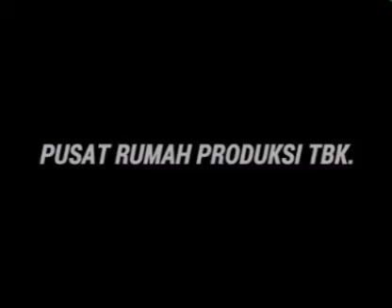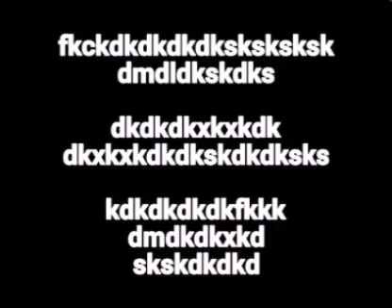Anak Jaman Sekarang - Pemberani yang culun